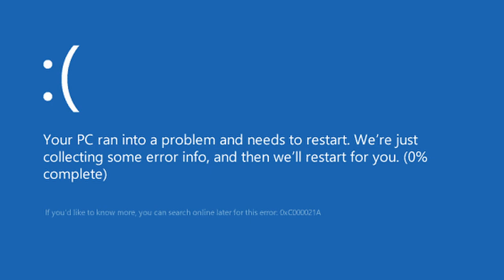Sawsandra "RELIVE THE GRAND FESTIVAL" | Splatoon 3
Note: This is My Final Video Of 2024 on This Channel, as videos will be in Hiatus until Spring 2025, and i hope you folks enjoyed my videos, and content, while "This Channel Will Be In Hiatus" and i will see you in 2025.

Anyways folks, let's relive the memories of the Grand Festival.

"Also it's my 9 Year Anniversary Of My Splatoon Debut"

"MUSIC"

Splatoon 3 OST: Blushing Tide
Cyberpunk 2077 OST: New Dawn Fades

"CHAPTERS"

0:00 - Intro
2:33 - The Sunset Phase
17:14 - The Night Time Grand Fest Shift
33:27 - The Trannquillity Of The Ashen Saw
47:45 - The Day That Tem Past Won The Grand Festival(Sawsandra's First Final Splatfest Win Of The Splatoon Career)
51:48 - Splatfests I Participated Over The Days Of Splatoon 3
54:15 - Outro